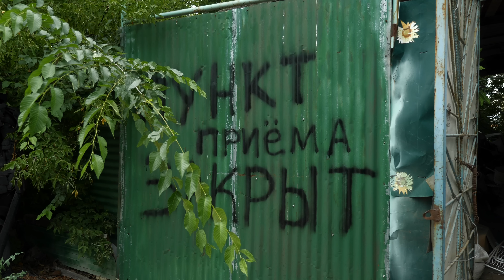Роман Себекин про приговор, суд и планы на будущее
Первое интервью Романа Себекина, после возвращения из СИЗО. Законно ли было решение суда? Что он понял? Как воспринял приговор и какие планы на будущее? Об этом - в новом видео.

Для вашего удобства:
00:00 Кто такой Роман Себекин?
01:10 Первая встреча
01:57 Благодарность
03:25 Первые минуты после приговора
13:10 Как Роман попал в хозотряд
16:50 Считает ли Роман себя незаконно осужденным?
26:58 Не боится ли Роман новых дел?
30:50 Первый визит на пункт приема!
32:13 Планы Романа
38:24 Охота на экологов
42:45 Что понял Роман в СИЗО?
47:17 Что помогло Роману?